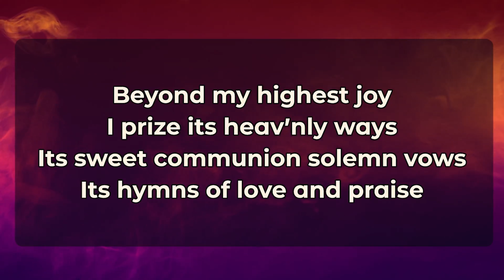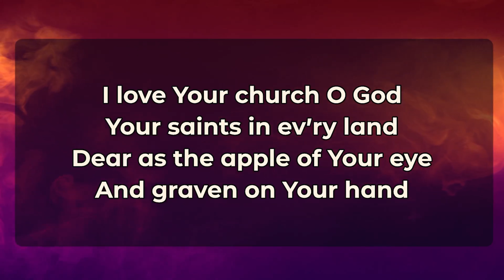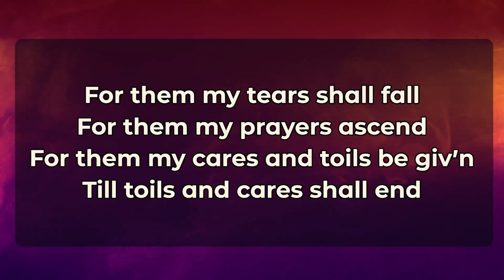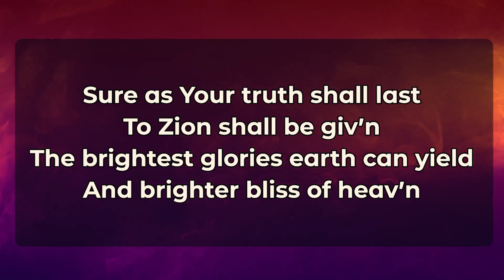I Love Your Kingdom Lord // Hymn LSB 651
I Love Your Kingdom Lord
Hymn LSB 651

6th Sunday of Pentecost 2024